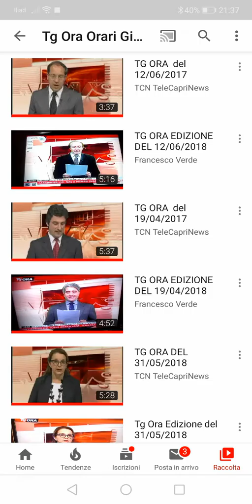TG ORA EDIZIONE DEL 27/02/2020